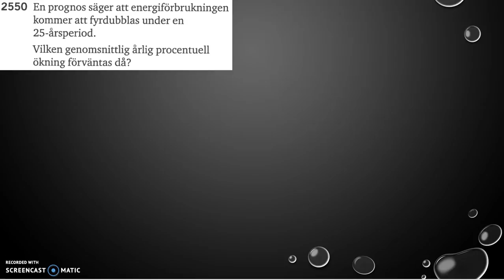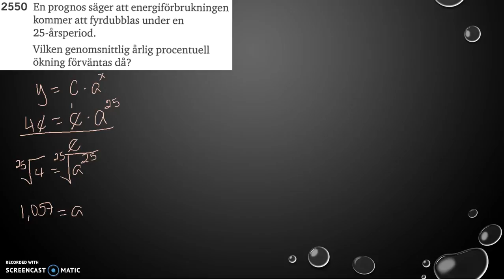Matematik 5000 2b Kapitel 2 Exponential- och potensfunktioner Tillämpningar 2550